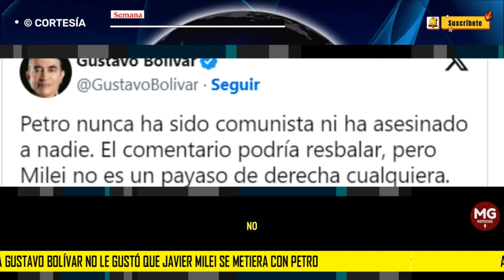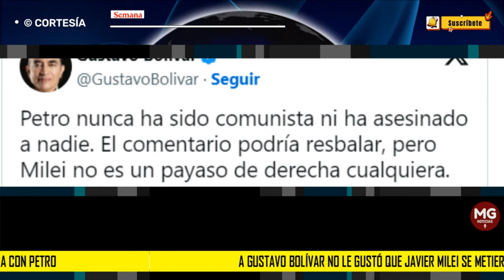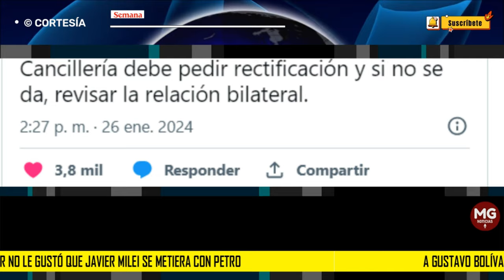📢 GUSTAVO BOLIVAR REACCIONA A DECLARACIÓN DE MILEI CONTRA PETRO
A Gustavo Bolívar no le gustó que Javier Milei se metiera con Petro y lo confronta en público; dice que es un”payaso” peligroso
El exsanador señaló que las palabras del argentino tienen impacto a nivel internacional.
SEMANA